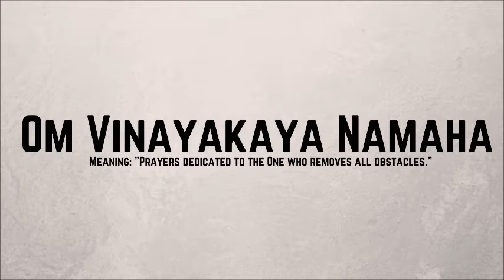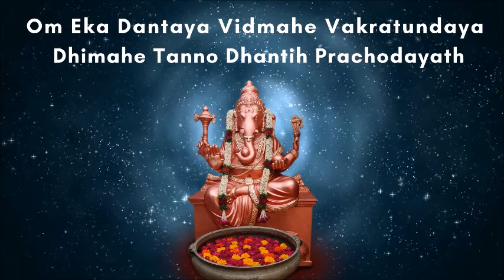Mind Blowing Ganesha Mantra To Be 99.9% Succesful In Any Task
Ganesha Mantra Lyrics:
||Eka Dantaya Vidhmahe Vakratundaya Dhimahe Tanno Dantih Prachodayat||

WARNING: DO NOT USE CONTENT OR MUSIC FROM THIS VIDEO.